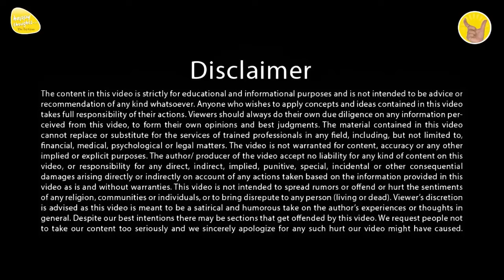चारार्पण - विशेष ध्यान 24th Sept. 2024 - 6.15am to 7.15am PRAYER TO ELEVATE CONSCIOUSNESS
भजन प्रार्थना - ईश्वर मदद करो. - Bhajan Prarthana - Ishwar Madad Karo.

5 दिवसीय महाआसमानी परम ज्ञान शिविर

14 से 17 साल के बच्चों के लिए मिनी महाआसमानी परम ज्ञान शिविर